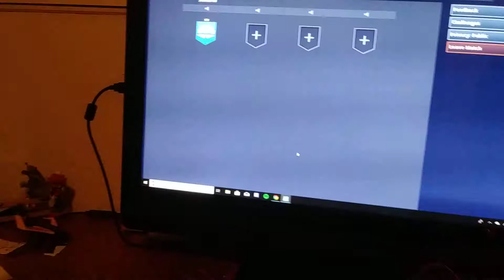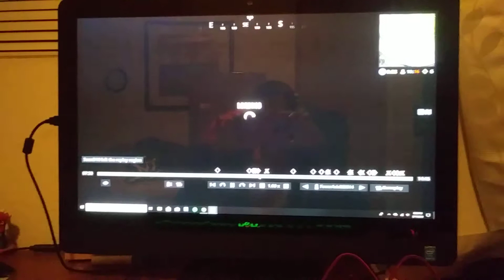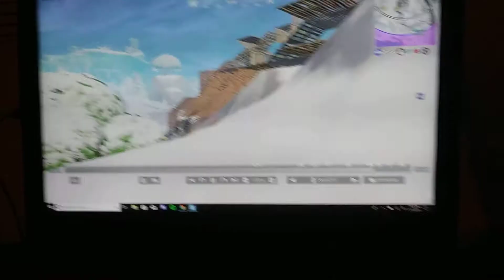2 no-scope head shots. Fortnite Battle Royal episode 4: boy with his toys